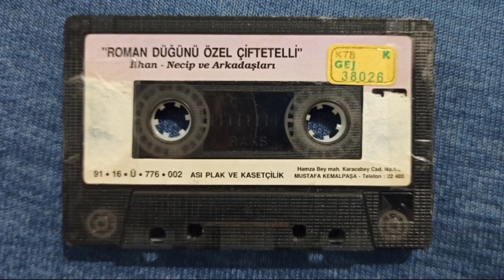Roman düğünü özel çiftetelli İlhan - Necip ve arkadaşları (teypten çekme ses kaydı)